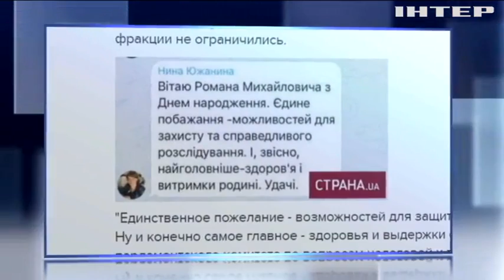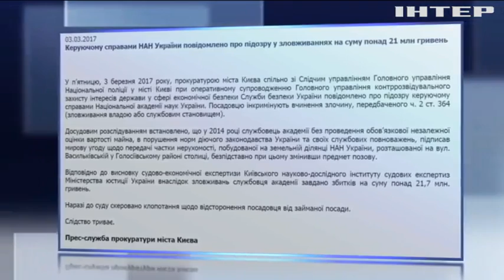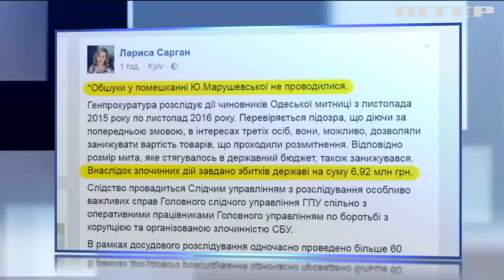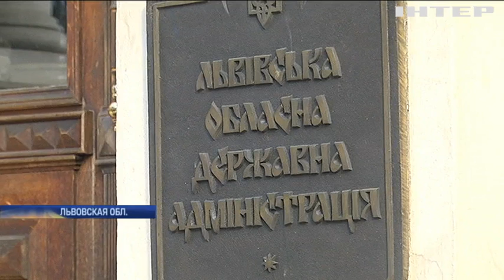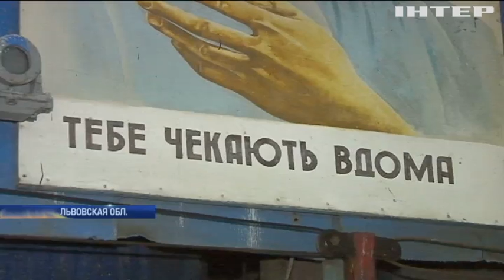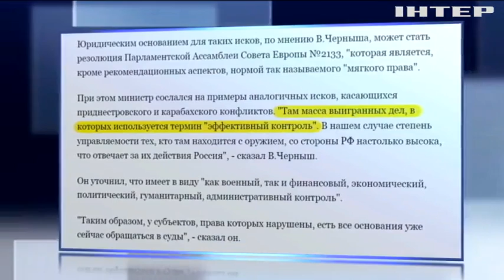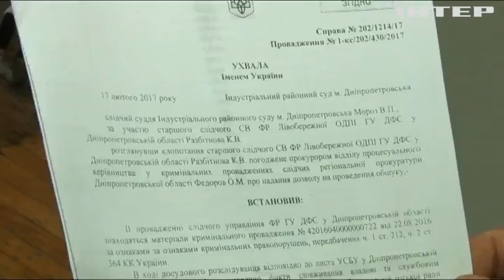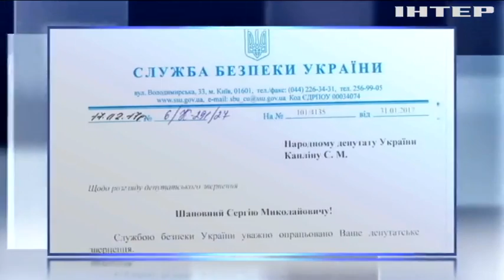Подробности, выпуск за 03 марта 2017 года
Под подозрением и наркозом. Детективы НАБУ вызвали срочный инфаркт у главы ДФС.
Расслsедование трагедии. Во Львовской области ищут причины взрыва на шахте Степная.
Кремлевская метка. Генпрокурора США обвиняют в связи с Россией.